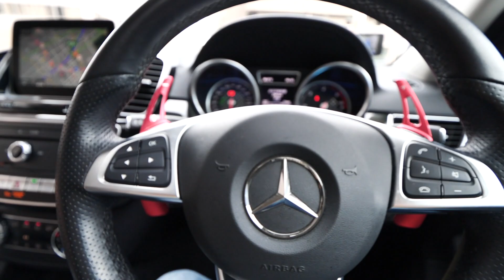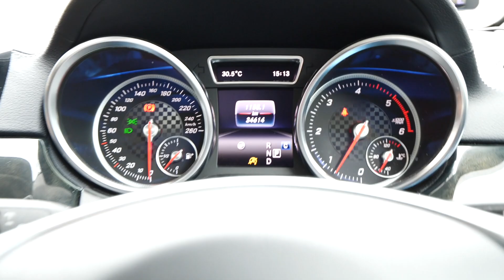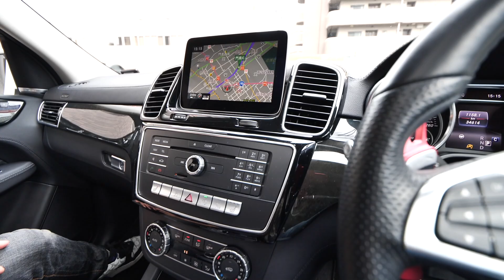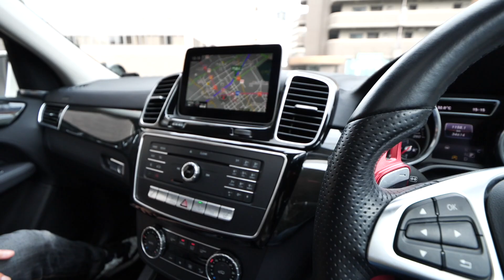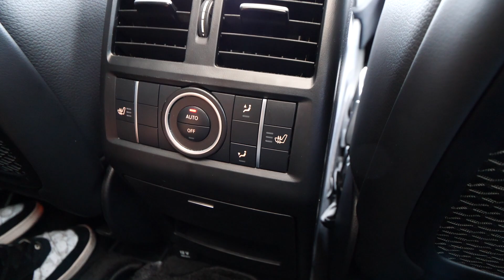ダウンサスがかっこいい！メルセデス・ベンツ GLE350 d 4マチック スポーツ 4WD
🌟メルセデス・ベンツ GLE350 d 4マチック スポーツ 4WD　H&Rダウンサス ビルシュタインショック （ホワイトパール）

株式会社エクシブ・コーポレーション
住所
大阪府門真市本町４３－１４MAP
営業時間
10:00～19:00
定休日
土曜日は定休日とさせて頂きます。